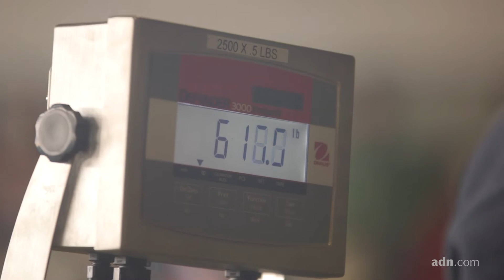1231.5 pound pumpkin takes first place at the Alaska State Fair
Dave Iles "Reaper" of North Pole won the 12th Annual Alaska's Midnight Sun Great Pumpkin Weigh-Off during the Alaska State Fair Tuesday, August 29, 2017, in Palmer. Iles's pumpkin, "Reaper's Keeper," took first at 1231.5 pounds.

"You can always tell a rough idea how much the pumpkins weigh, but you never know until you get them on the scale," said Iles. "There's always a chance there's a bad spot on it that will disqualify it."

Dale Marshall returned this year with a 1,172-pounder that missed the win by 60 pounds.